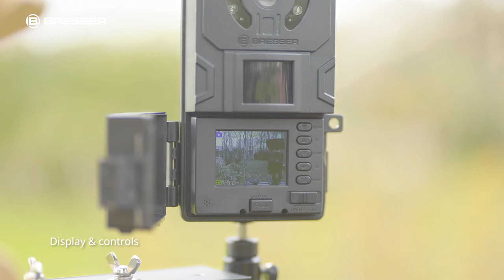BRESSER Bird/Small Animal-Camera SFC-1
Sunshine, fresh air, a nice drink and the birds are chirping at the birdhouse. What could be better than watching the bird or the squirrel?

So that you can be even closer to the action, BRESSER has developed the bird and small animal camera. Experience your gardeners from a completely new perspective. Use the camera to shoot photos and / or videos of max. 1m distance.